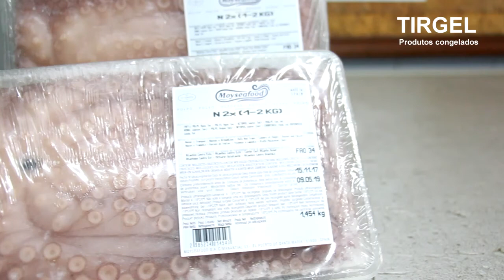Mourinhense estreia-se a vencer a Taça Concelhia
Depois de 3 finais consecutivas, UD S.Mamede caiu nos penáltis